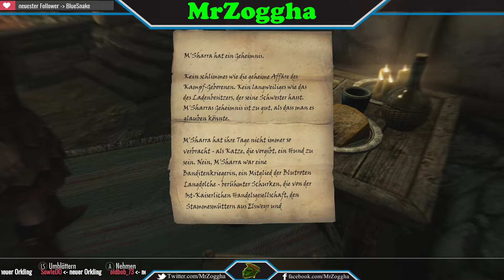Skyrim [Deutsch] ♦ Xbox Series X ♦ 016 ♦ Drachenartige Überraschung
Hallo Tagebuch,
eigentlich wollte ich mit der Kutsche wieder verreisen, doch so ein geflügelter Nervbolzen hindert mich daran.

Dort zockt der Ork:

PSN:             X_MrZoggha_X
Steam:         MrZoggha
Dort findest Du den Ork:
orkischer Gaming PC:
- CPU: Intel Core i7-6700 6. Generation Skylake @ 3.41 GHz
- Motherboard: MSI H110M PRO-D mATX
- Grafikkarte: NVIDIA GeForce GTX 1070
- Arbeitsspeicher: 16GB 2133 MHz DDR4 RAM
- Festplatten: 1TB SATA-3 (7200U/min.) + 120GB SSD
- Gehäuse: Gamingtower Gigabyte Alpha
- Sonstiges: DVD-Brenner, WLAN (2 Antennen),
- OS: Windows 10
- Mikrofon: Samson G-Track GM-1-U
- Aufnahmegerät: Elgato Game Capture HD